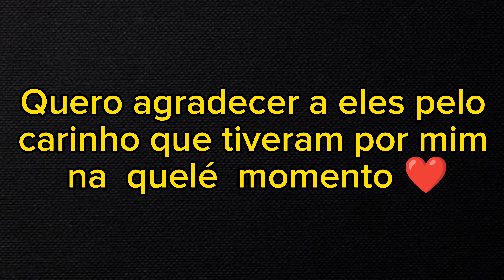Olha o que eu dei para os meninos que estavam jogando bola no bairro aviário em feira de Santana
Me segui no instagram; @mpereirafeira